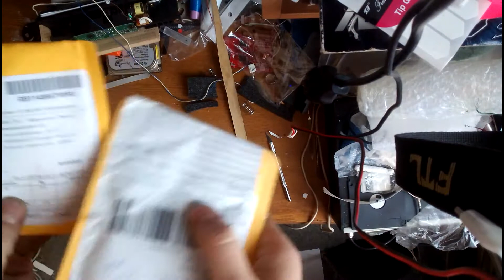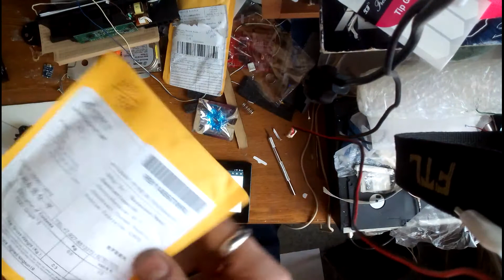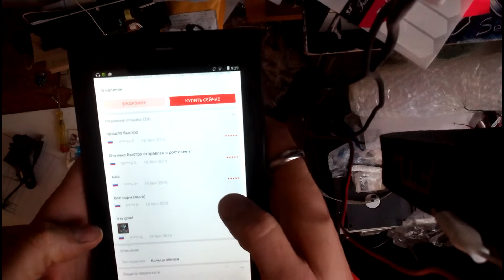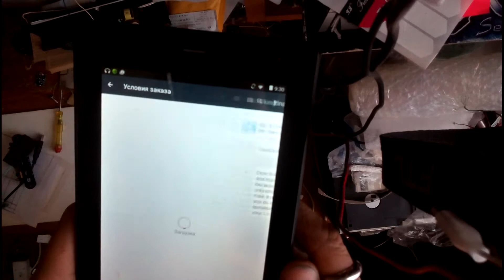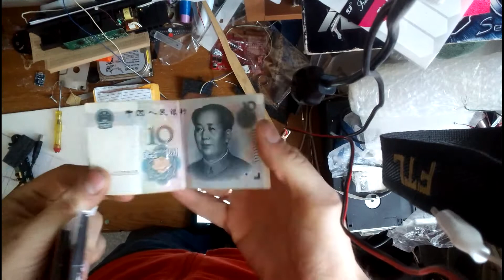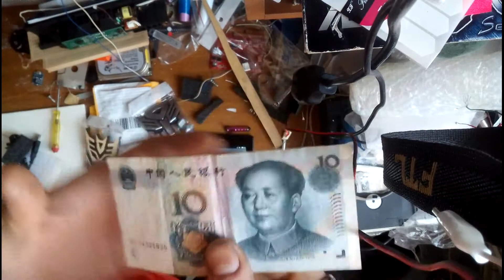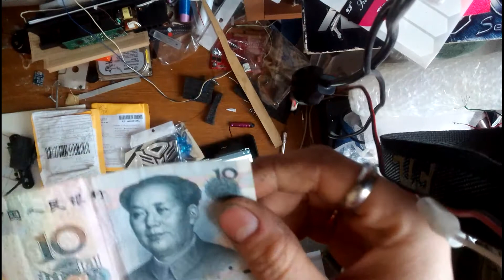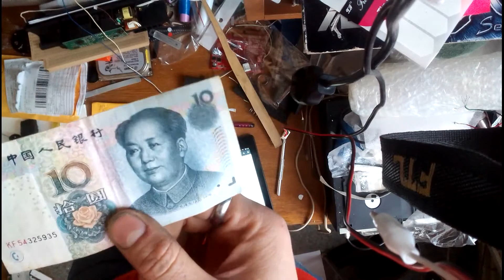Распаковка товаров из китая Aliexpress 19ноября2015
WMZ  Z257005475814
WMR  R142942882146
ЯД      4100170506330